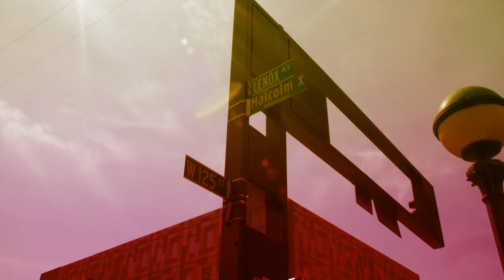I of Africa Season 3 Trailer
Excited for the launch of the new season.

I of Africa, founded in 2012, is a digital series that celebrates individualism and innovative thinkers, who are inspired by Africa, through a global lens.

This season, we invite you to celebrate Africa, the diaspora and our global experiences, as we intersect creativity, culture, commerce, innovation, technology, and entrepreneurship.

Guests on this season have raised over ~$260M in VC funding.

Score:  Shine by Blitz The Ambassador. Blitz The Ambassador is a Ghanaian born filmmaker, musician, writer and director. Track has been cleared.

About the founder:

I of Africa was founded by Aina Fadina. Aina Fadina is a creative executive and innovative thinker.

Aina emerges as an inspiring leader of a new breed of global entrepreneurs, calling on over a decade of experience in the international fashion, media, and bio-technology sectors.  Meeting at the intersection of business and creativity, Aina maintains her focus on empowering through knowledge across multimedia platforms. Born in Lagos, Nigeria and raised in the US, her rich African identity and global education, informs and inspires both her life and work.

Aina holds an MBA from Kellogg School of Management at Northwestern University and received her BS in Public Health Administration from Temple University.